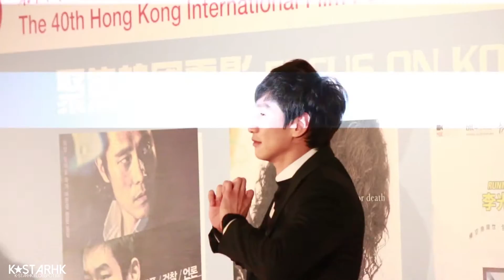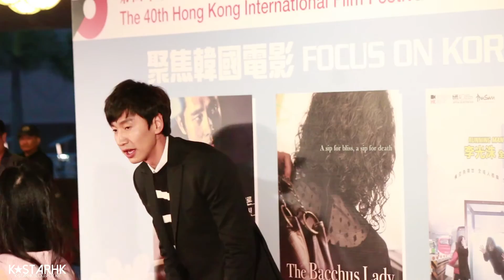160322 李光洙 leekwangsoo 이광수 第四十屆香港國際電影節現場「韓國之夜」 紅地毯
★ ATTENTION:
You are NOT allowed to modify or crop any films taken by K-Star .You are not allowed to re-upload our fan cams, please credit K-Star and respect all the efforts K-Star has paid.Commercial use are prohibited!